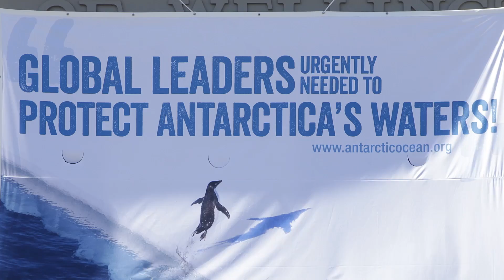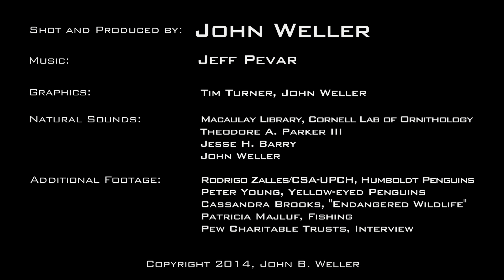Our Penguins, Our Oceans | Pew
Charming, quirky, and charismatic, the 18 species of penguin that populate the Southern Hemisphere have adapted over time to become elite swimmers and divers and to thrive in extreme conditions. These iconic birds are also sentinels of ocean health, and changes to their populations can indicate trouble for other species that depend on a robust food web.

Interference from humans in the form of pollution, habitat degradation, introduced predators, and overfishing is affecting the health of penguins. The Pew Charitable Trusts' global penguin conservation campaign will work to restore and protect breeding and feeding grounds in the coastal waters of countries throughout the Southern Hemisphere, as well as advocate to establish large, no-take marine reserves in Antarctica's Southern Ocean.

Although reserves do not mitigate the impacts of climate change, they help species such as penguins build resilience, abundance and diversity, and provide refuge from increased fishing pressures.